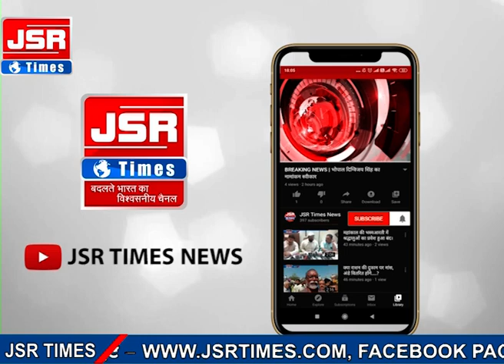उज्जैन, मप्र। कई जिलों में हुई बर्ड फ्लू की पुष्टि, उज्जैन में बर्ड फ्लू की आहट से फैली सनसनी